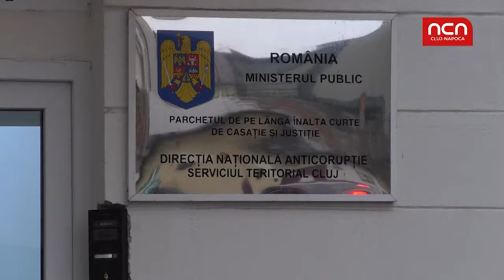DNA desfiinteaza noul Cod Penal